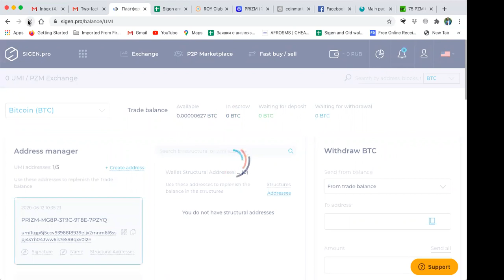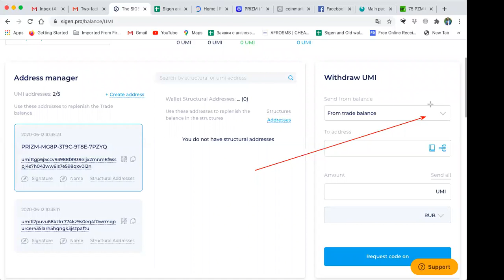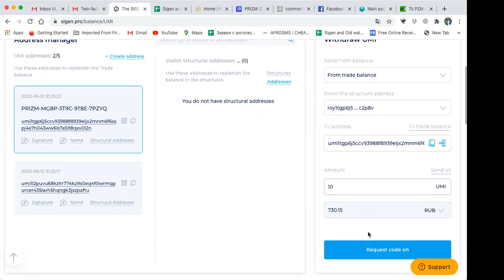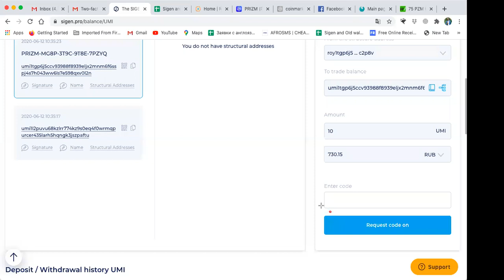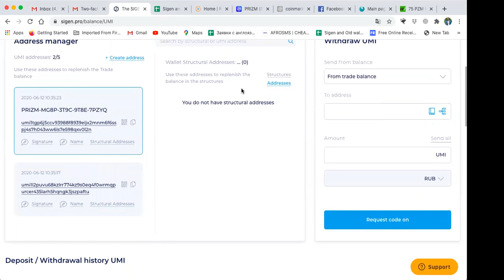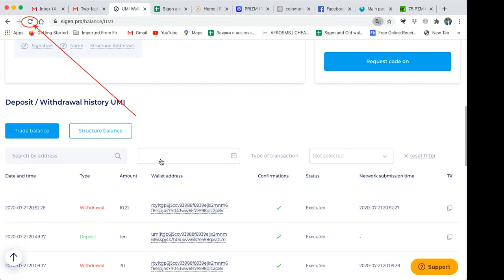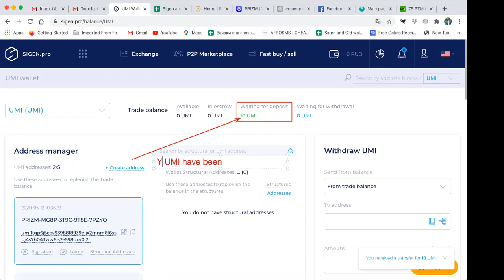How to Withdraw the UMI from Sigen.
For any question,please find my contacts below;